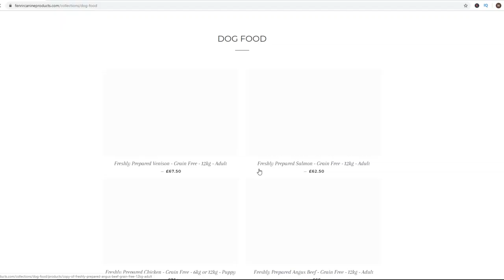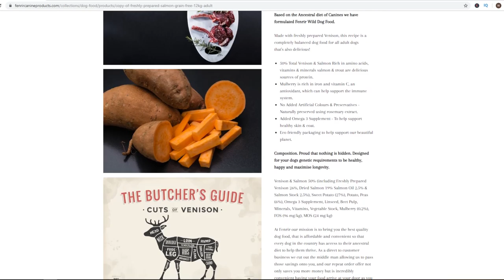TOP 10 BEST FAMILY DOG BREEDS IN THE WORLD!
TOP 10 BEST FAMILY DOG BREEDS IN THE WORLD! So here's my completely biased list of my personal top 10 best family dog breeds in the world including The Labrador, Boston Terrier, Golden Retriever and more! Who will be #1... let's find out!

All footage or pictures used is my own or legally purchased through Big Stock Photo or StoryBlocks video.